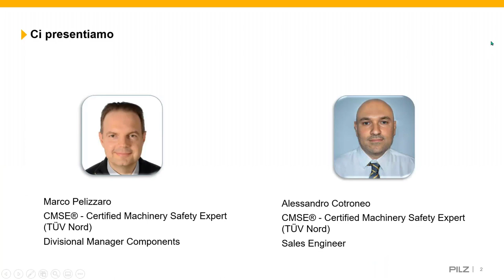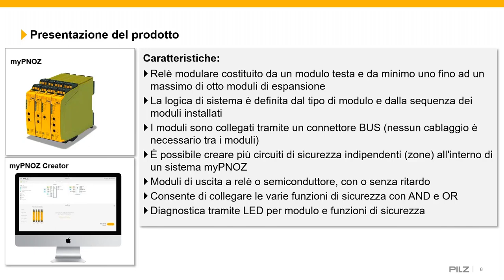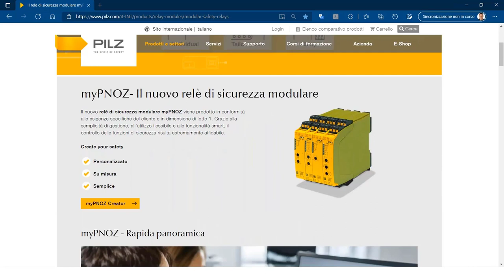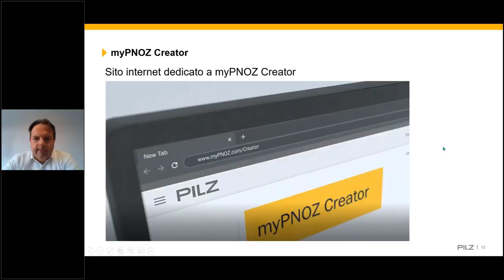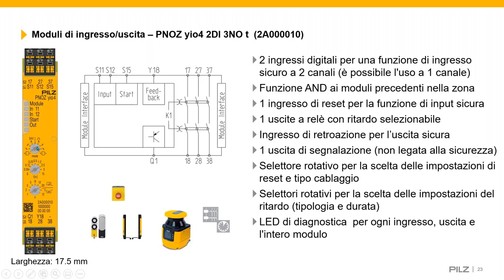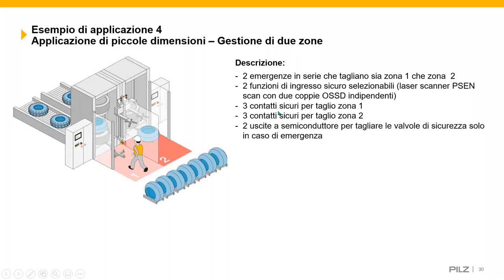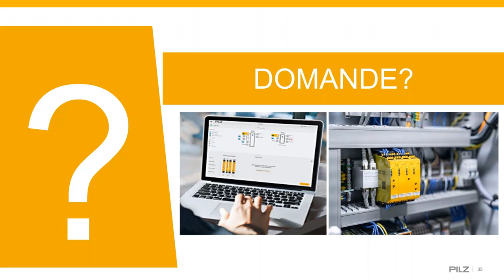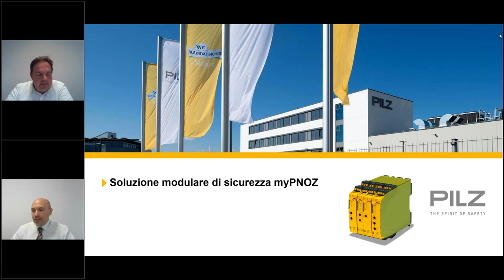myPNOZ: create your safety! Soluzione modulare su misura per le tue macchine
In questo webinar viene presentato il nuovo relè di sicurezza myPNOZ: la soluzione personalizzabile per gestire in modo semplice e affidabile tutte le funzioni di sicurezza della tua macchina, ottimizzando i tempi di progettazione e di installazione.

L’estrema flessibilità rende il sistema myPNOZ ideale per la risoluzione di problemi reali e quotidiani sulle macchine.

Grazie al tool gratuito online myPNOZ Creator puoi configurare, testare ed ordinare un sistema di sicurezza completo e già pronto all’uso.

Nella parte conclusiva dell’evento gli esperti di Pilz Italia rispondono alle domande dei partecipanti.